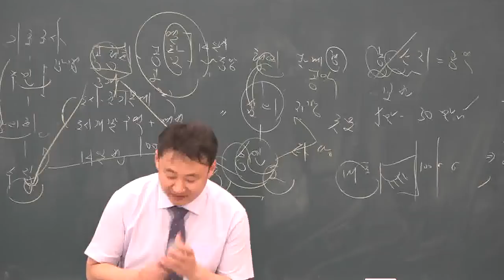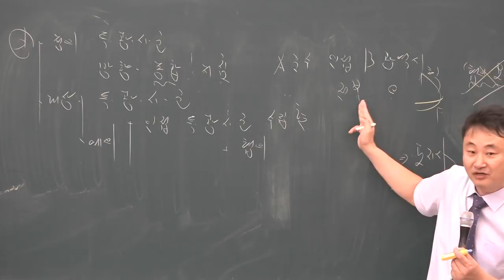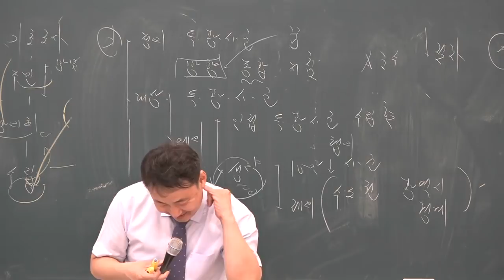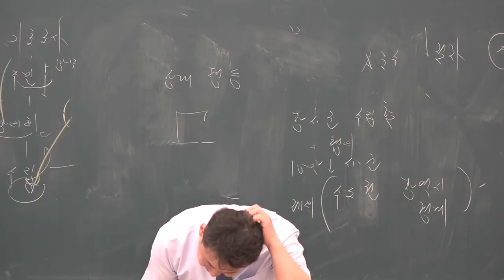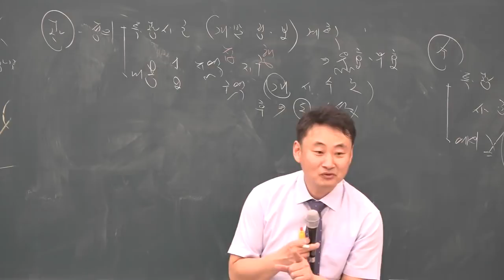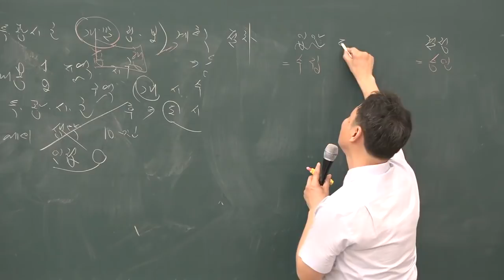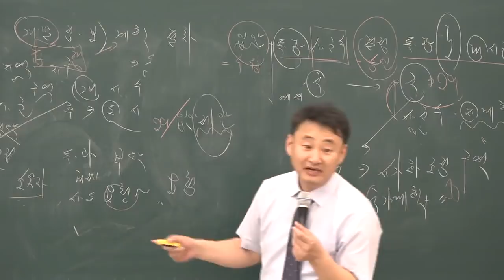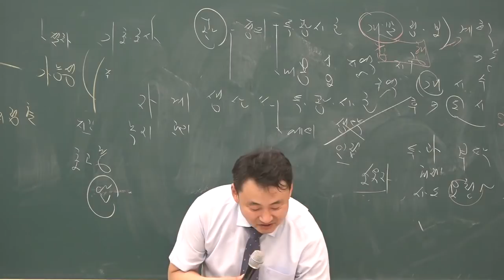[공전무] 2019년 공인중개사 부동산공법 심화이론 5-4